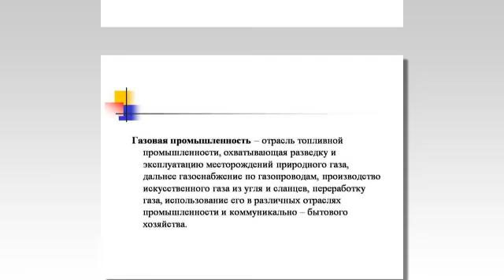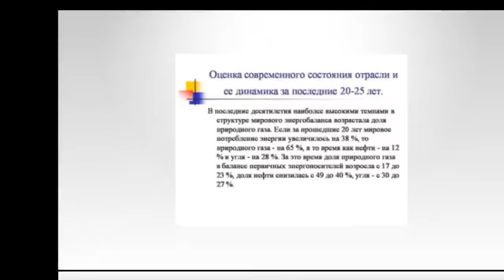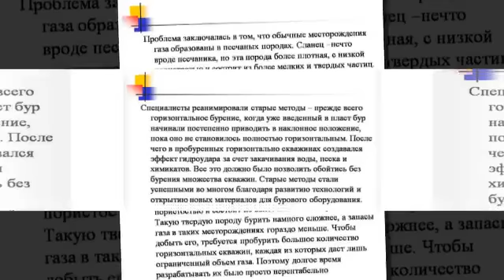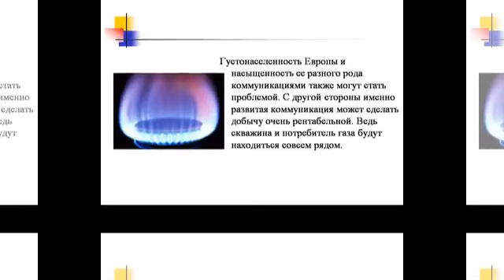Презентация на тему Газовая промышленность